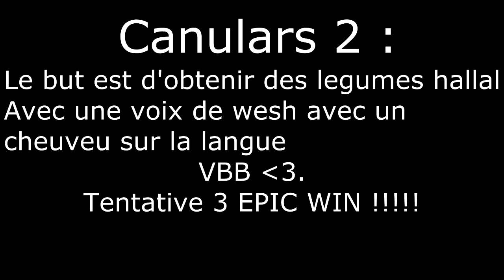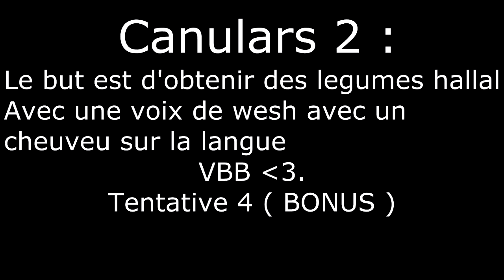[Canular2] Oui les intermarché vendent des fruits et legume Halal. Ou pas ....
Nous revoilà pour notre 2em canular !

Je tien juste a dire qu'il n'y a aucun caractère raciste la dedans.

Si vous avez des reproches , des idées ou autres allez-y nous regardons tout les commentaires !